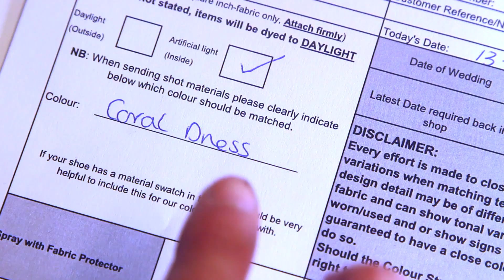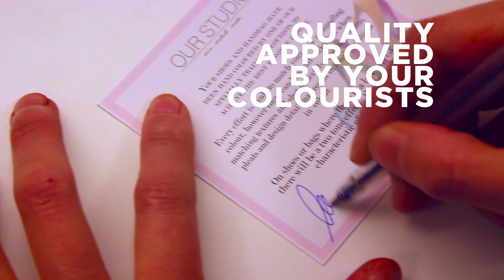Colour Studio Demonstration Video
Watch this video to see for yourself how Rainbow Club dye your shoes to your bespoke colour.